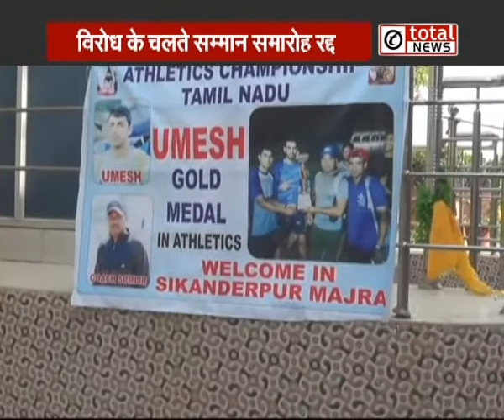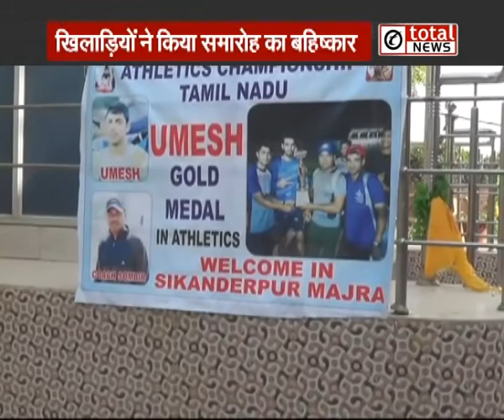राशि में कटौती और सम्मान समारोह रद्द होने से नाराज खिलाड़ियों का फूटा गुस्सा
Tata Sky : 585
Airtel: 340
Videocon: 316
Star broadband Chanakya Puri: 45
Peramount Kamla Nagar: 271
Digi Cable Kirti Nagar: 184
Baba Cable Burari: 29